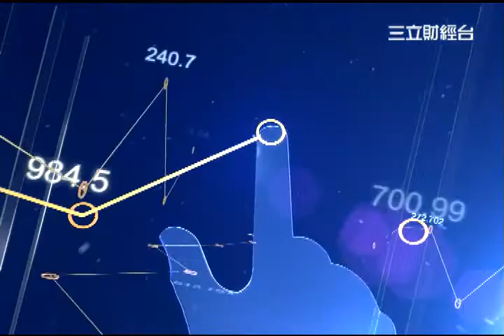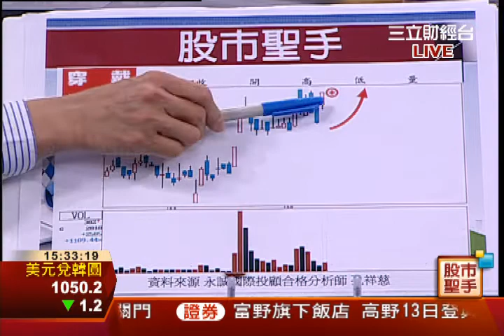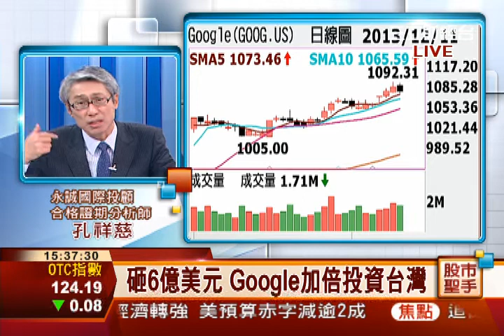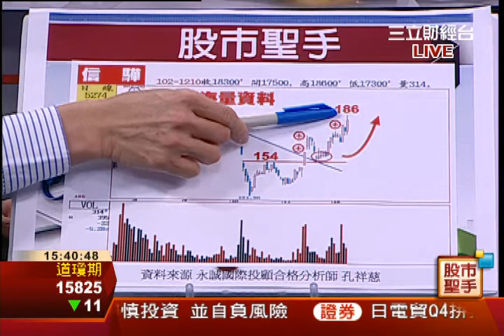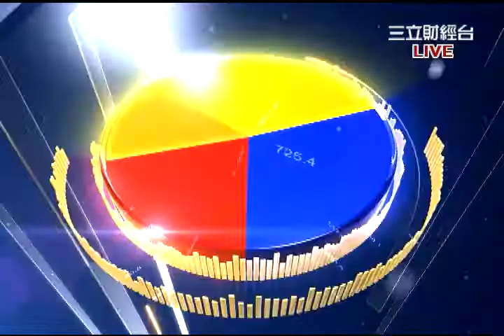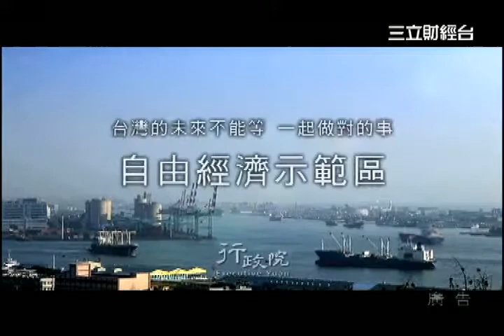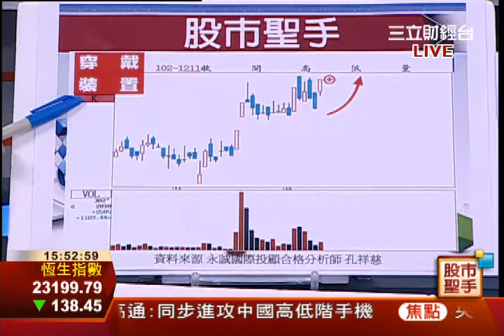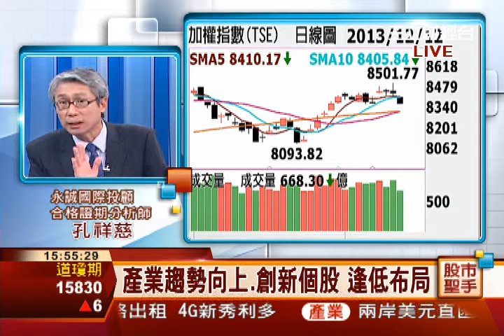孔祥慈-1212 海量資料.穿戴裝置 引領風騷 ∣股市聖手∣三立財經台CH88